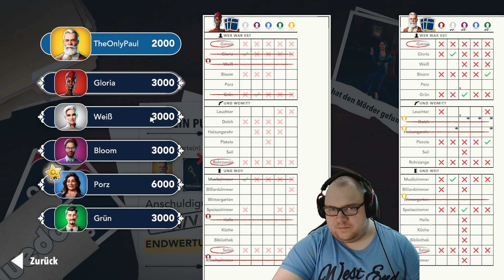DAS ist mir lange nicht passiert 😳 | Cluedo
Wir spielen wieder Clue/Cluedo. Das neue Spiel liefert eine umfassende Story, in der wir Fallakten sammeln müssen. Wie viele bekommen wir am Ende?

Ihr wollt den Publisher und Entwickler unterstützen? Dann holt euch hier das Spiel im Original

Anpfiff, Abpfiff, Tor! Ciao Fußballfreunde und bis zum nächsten Mal! 👏